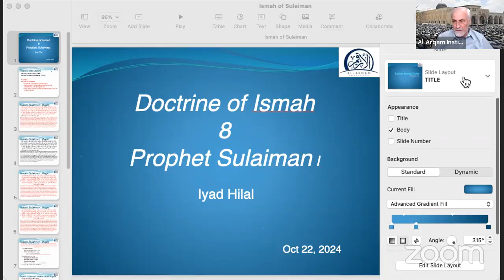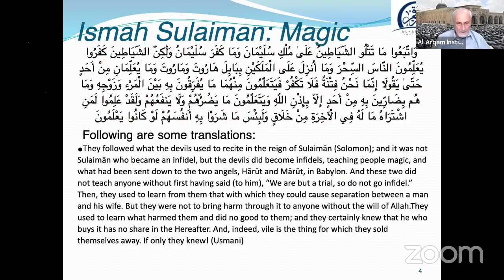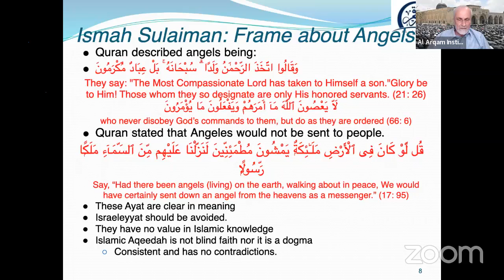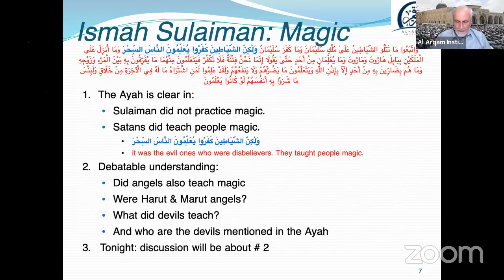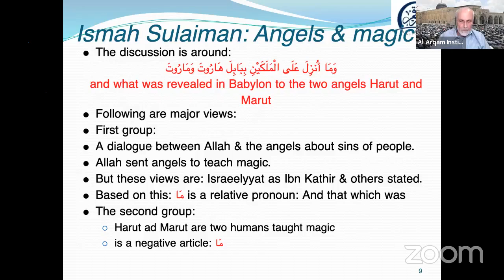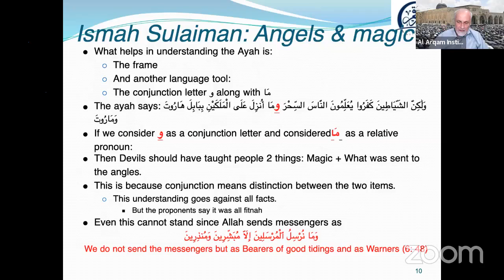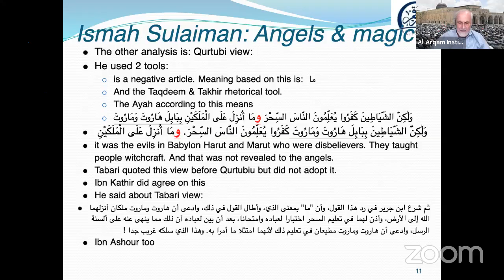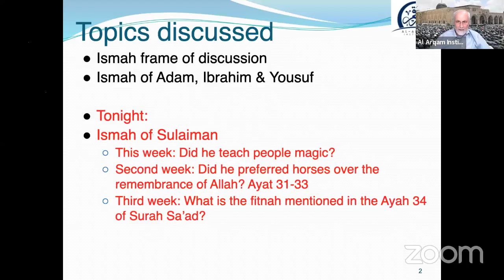The 'Ismah of the Prophets (Pt 4): Suleiman (as) & Magic | What is 'Ismah? by Iyad Hilal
Discussing claims that Prophet Suleiman practiced magic and angels taught people magic